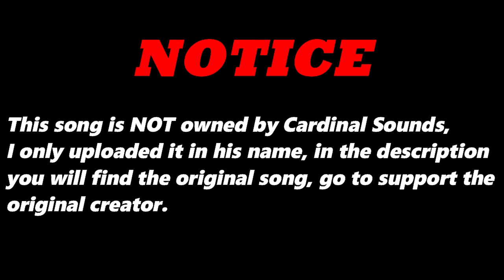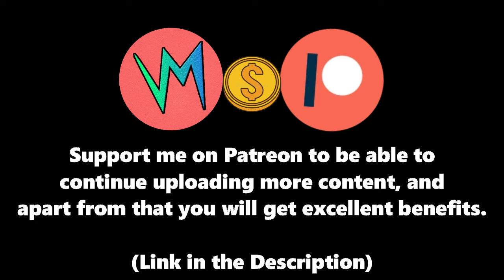Violence of That Lady (Original Version) By Ambi.Dextrose | Re-Uploaded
⬛ | Information about Cardinal Sounds:
👤 | Find the Original Song Here: ⬎
🎵 Name: Lost In The Forest
✔️ Creator: Doug Maxwell & Media Right Productions
💽 Album: Lost In The Forest
Violence of That Lady (Original Version) - Ambi.Dextrose